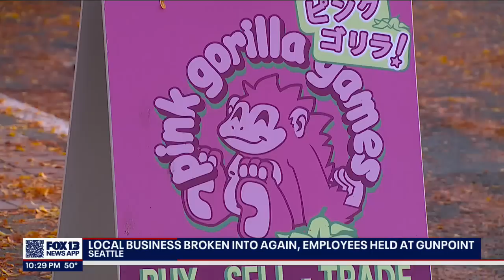Pink Gorilla robbed again, employees held at gunpoint | FOX 13 Seattle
Seattle Police are looking for a suspect who targeted the Pink Gorilla, a popular video game staple in Seattle.